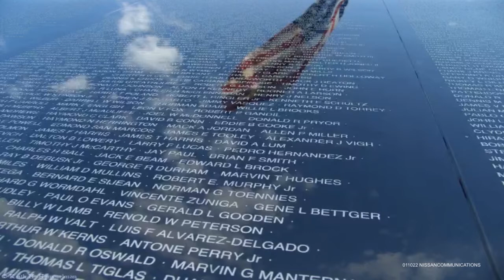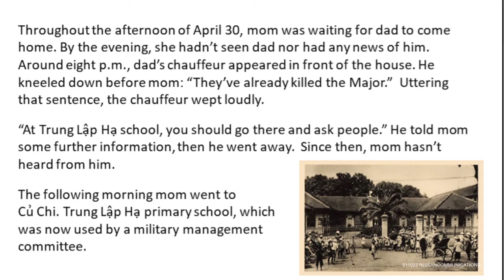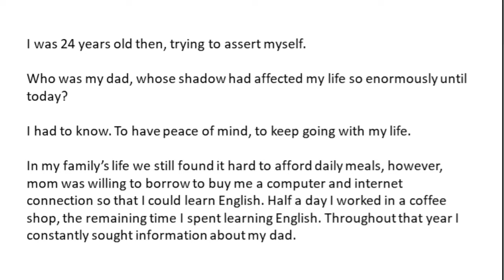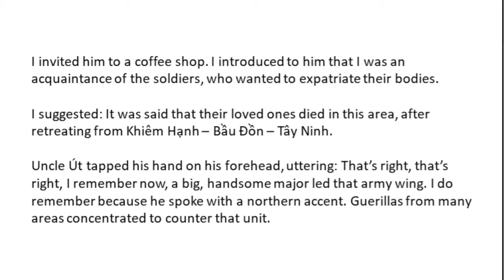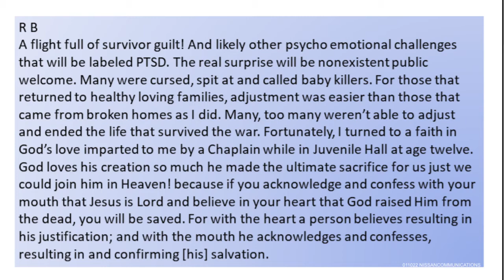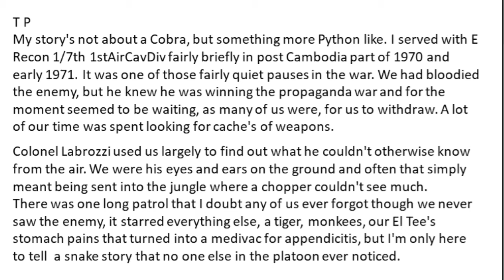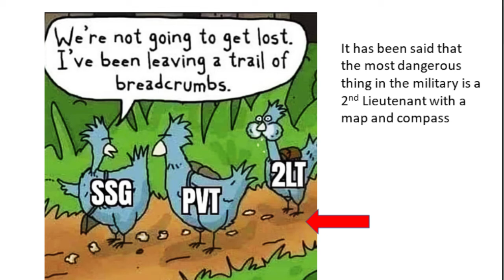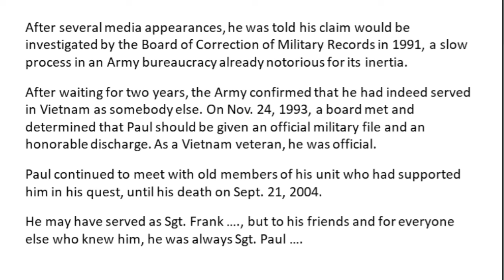Lessons of Vietnam - 01-10-22 - Vietnam and the Daily Life